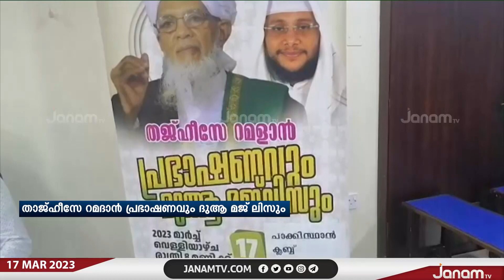താജ് ഹീസേ റമദാൻ പ്രഭാഷണവും ദുആ മജ്ലിസും സമസ്തയുടെ നേതൃത്വത്തിൽ ബഹ്‍‍റിനിൽ സംഘടിപ്പിക്കുന്നു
താജ് ഹീസേ റമദാൻ പ്രഭാഷണവും ദുആ മജ്ലിസും സമസ്തയുടെ നേതൃത്വത്തിൽ ബഹ്‍‍റിനിൽ സംഘടിപ്പിക്കുന്നു | JANAM TV

NEWS ANCHOR : VISHNU